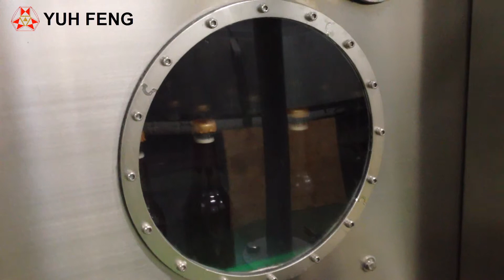Yuh Feng Machine - Cooler for soy sauce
Product: Soy sauce
Production capacity: 100BPM